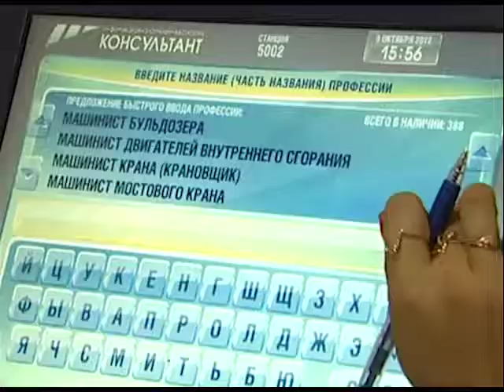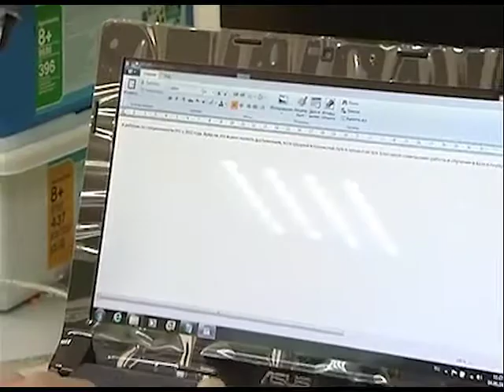АИСИ глазами студентов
Дорогие абитуриенты, если вы все еще сомневаетесь, какой вуз выбрать, - посмотрите этот ролик